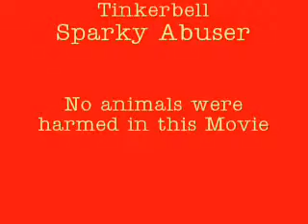Binks (r.i.p)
This is a great episode about my other cat who is pretty evil (She pushes me off my bed at night) No animals are harmed in the making of this video